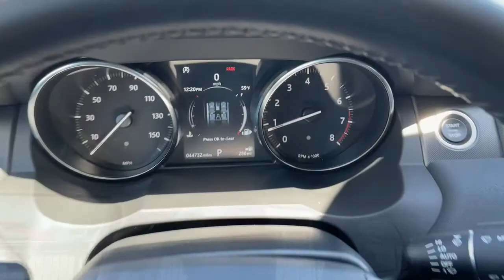2019 Land Rover Range Rover Evoque Lithia Springs, Douglasville, Powder Springs, Smyrna, Atlanta, GA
Fuji White Used 2019 Land Rover Range Rover Evoque available in Lithia Springs, Georgia at John Thornton Chevrolet. Servicing the Douglasville, Powder Springs, Smyrna, Atlanta, GA area.
2019 Land Rover Range Rover Evoque SE - Stock#: R21056A - VIN#: SALVP2RX4KH339466

Thank you for considering this beautiful 2019 Land Rover Range Rover Evoque finished in stunning White with Leather.brbrGO WEST to John Thornton Chevrolet, Celebrating 60 Years, Selling Chevy since 1957! Thank you for your interest in John Thornton Chevrolet! We happily serve Lithia Springs, Douglasville, Smyrna, Marietta, Kennesaw, Vinings, Atlanta, Dallas, Acworth, Villa Rica and proud to be your Chevrolet Dealer for all of West Georgia by providing quality automotive services and unrivaled customer service.